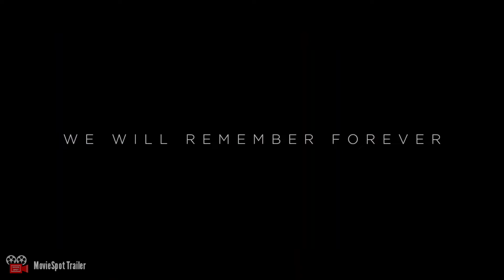ETERNALS Teaser Trailer (2021) Angelina Jolie | Marvel Superhero Movie HD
Eternals is an upcoming American superhero film based on the Marvel Comics race of the same name. Produced by Marvel Studios and distributed by Walt Disney Studios Motion Pictures, it is intended to be the 26th film in the Marvel Cinematic Universe (MCU).